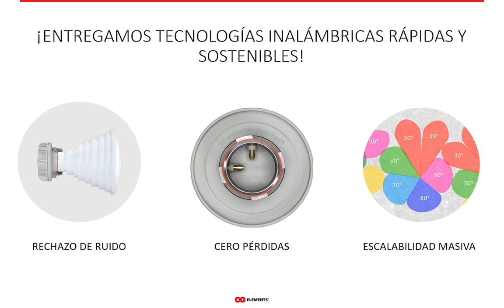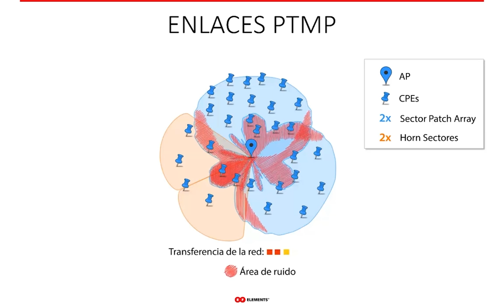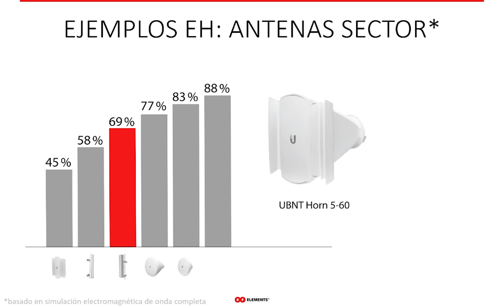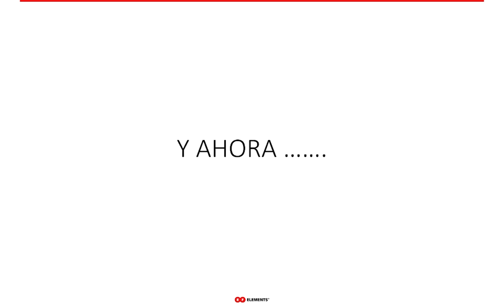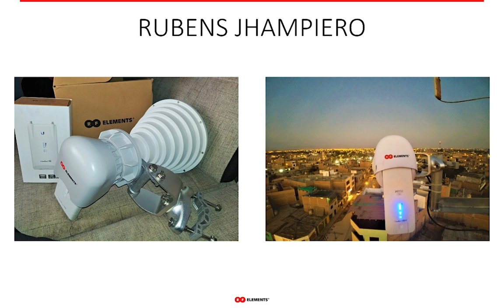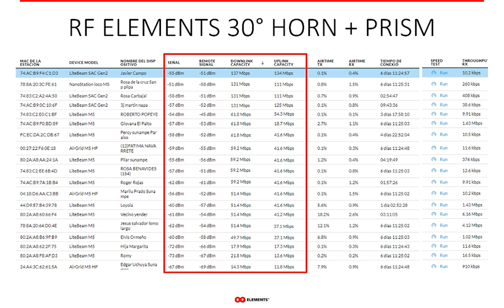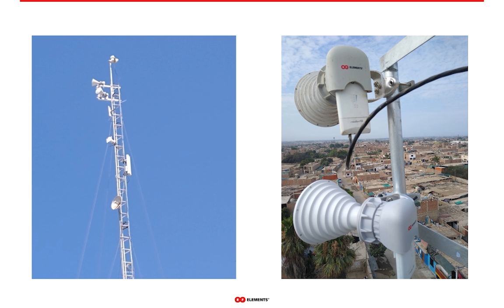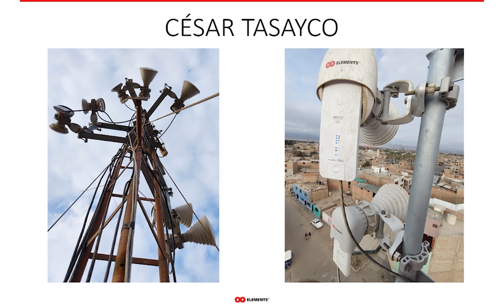Rechazo de Ruido con Invitados desde Perú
EL RUIDO es el problema No.1 de las redes inalámbricas sin licencia, especialmente en la industria WISP. Causado por los lóbulos laterales de las antenas, el ruido está dejando a muchos WIPS fuera del negocio. ¿Cómo lidiar con eso y prosperar incluso en tales condiciones? En este seminario web, aprenderá sobre tres componentes de redes confiables de 5 GHz:

- Cubra solo el área que necesita
- Utilice la antena adecuada para el trabajo.

No renuncie a la conexión inalámbrica fija sin licencia. Con la tecnología de RF elements es una realidad diaria brindar un servicio de calidad e incluso hacer crecer las redes inalámbricas de manera indefinida. El ruido de RF, el rendimiento inestable o las tasas de modulación cambiantes son solo algunos de los síntomas de que una red inalámbrica sufre de alta interferencia: con las antenas de RF elements, rechaza el ruido, ahorra espectro y se vuelve inteligente.

Adicionalmente conozca el testimonio de tres invitados especiales desde Perú que compartieron sus experiencias en la batalla contra el ruido, alcanzando brindar un servicio de calidad bajo condiciones desafiantes.

00:00-6:29 Introducción y problemática
6:30-12:55 Tipos de antena y lóbulos laterales
12:56-23:23 Solución en PtP y PtMP
23:24-29:45 Eficiencia del Haz
29:46-32:03 Reglas de Rechazo de Ruido
32:04-34:34 Conclusiones
34:35-43:42 Presentación de Invitados
43:43-01:01:47 Rubens Jhampiero
01:01:48-01:13:26 Juan Carbajal
01:13:27- Cesar Tasayco